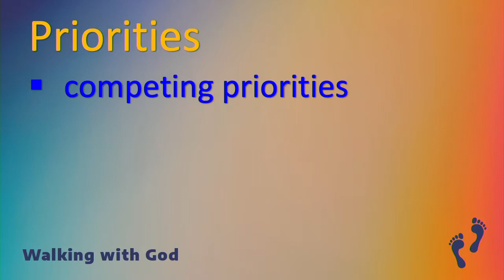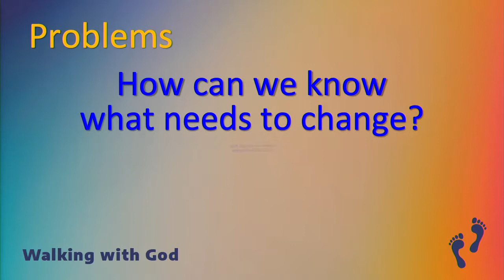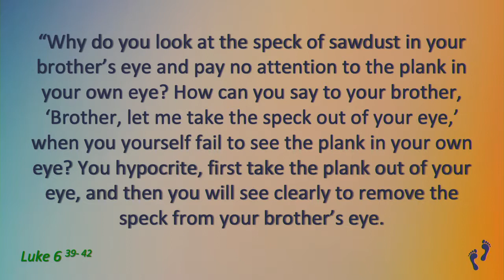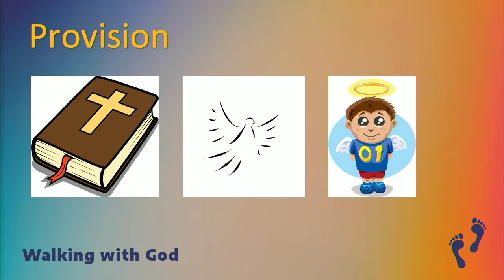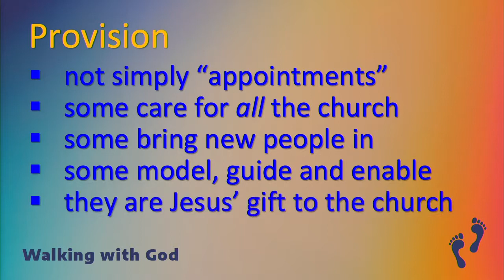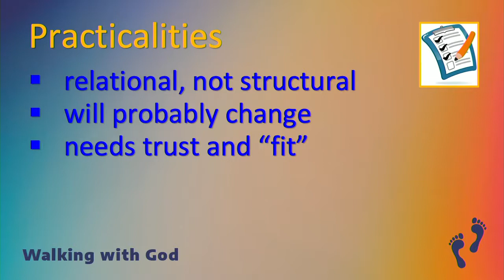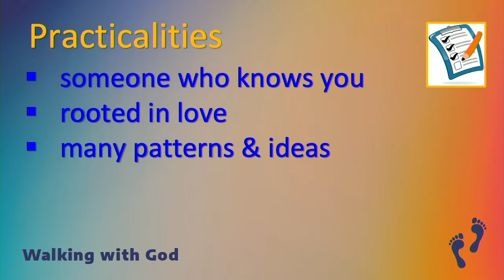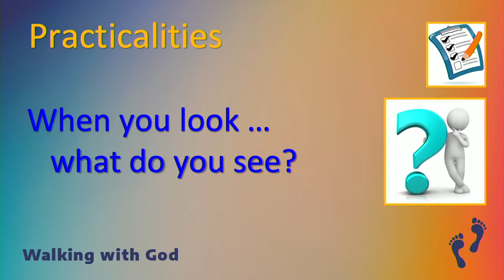Walking with God: Friends who tell you the truth - Mike Fuller 20th October 2019 AM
Mike Fuller continues our series ‘Walking with God’ with Friends who tell you the truth